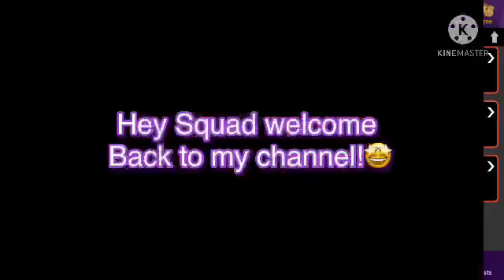How to enter the fashion contest - Avakin life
Hi Squad today Fashion contest is let’s go camping!